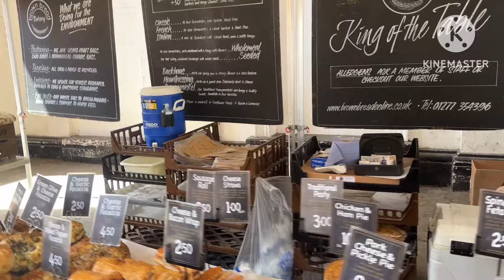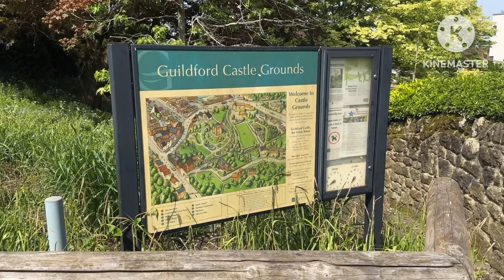यूकेमा 🇬🇧सहर एरिया बाहेक सबै तिर यस्तै प्रकारका घर🏡 हुन्छ घर सानो भय पनि सबै सुबिदा सम्पन्न छन 🏙️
In this vedio you will get the knowledge of house design of country side all over the uk 🇬🇧 and the  development of infrastructure their small town 🏠